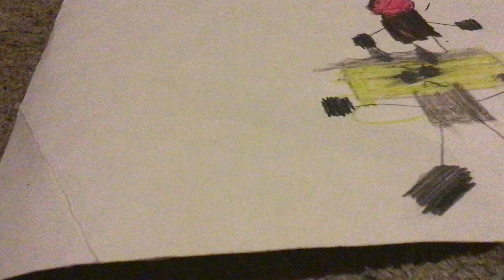May 14, 2022